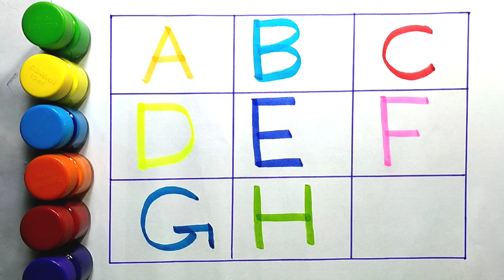A for Apple,B for Ball, Alphabets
abcdefghijklmnop

abc song phonics abcdefghijklmnopqrstuvwxyz

a for apple b for ball c for cat d for doll a for apple b for badka apple

a for apple b for ball c for cat d for dog e for elephant a b c song

abc 123

color song

123 song

numbers song

numbers song 1-100 big numbers song

abcd

abc song

abc

abcd for kids abcd for kids learning.

abcd for children to learn abcd for kids learning in Bangla

a for apple b for bada apple a for apple abcd

abcd abcd

colour

colours name